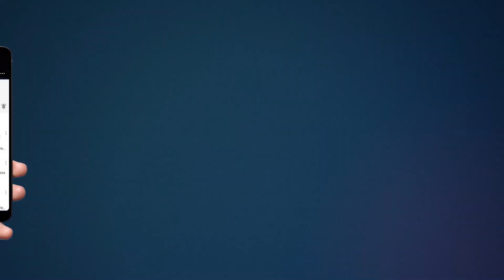Hapur News | हापुड़ में तेज रफ्तार ट्रक ने दो कारों को लिया लपेटे में | Hapur Hulchul | HHN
तेज रफ्तार ट्रक ने दो कारों को लिया लपेटे में कार क्षतिग्रस्त मची अफरातफरी।

दरअसल मामला स्याना कोतवाली क्षेत्र की चांदपुर चुंगी गढ़ बुलंदशहर रोड का है जहां आम लेकर जा रहे 10 टायेरा ट्रक का बेरिंग निकलने पर ट्रक अनियंत्रित होकर सड़क किनारे खड़ी दो कारों से टकराते हुए कार को घसीट ते हुए पेड़ से टकरा गया गनीमत रही केवल 2 कार ही क्षतिग्रस्त हुई हैं वरना पेड़ के बराबर में 24 घंटे खुलने वाली चाय की दुकान खुली हुई थी गनीमत रही पेड़ के टकराने से ट्रक ज्यादा आगे तक नहीं पहुंच सका वरना ले सकता था कई जिंदगी यों को अपनी चपेट में ट्रक पेड़ में टकराने की आवाज सुनकर चाय की दुकान पर बैठे लोगों में अफरा-तफरी मच गई लोगों ने बचाई भाग कर जान।